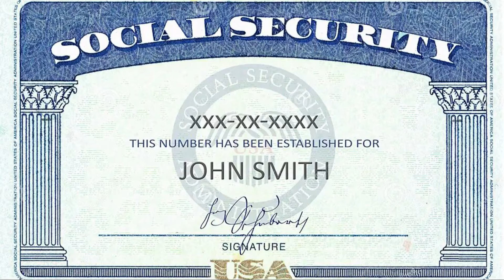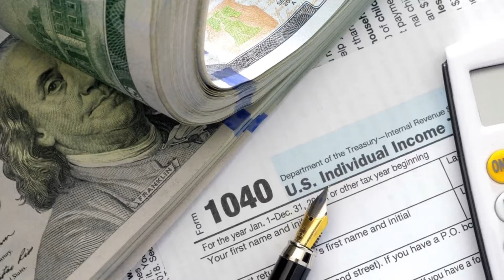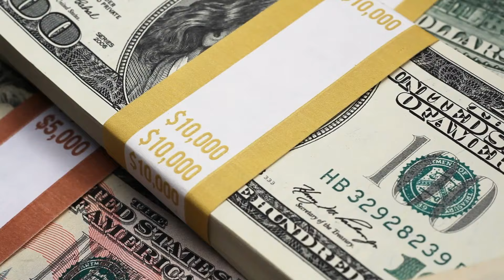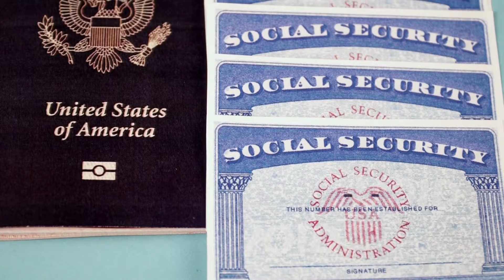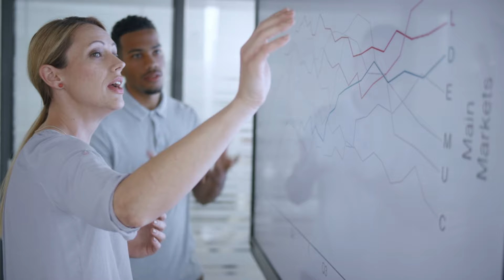5.2% Increase to Social Security Maximum Taxable Earnings in 2024 | SOCIAL SECURITY UPDATES..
🔔 Don't miss out on this crucial update! As of 2024, the Social Security maximum taxable earnings have increased by 5.2%. Join us in this video as we delve into the details of this significant change and its implications for millions of Americans. This update affects Social Security, SSDI, SSI, and low-income benefits, so it's essential to stay informed.
Explore our other videos for valuable insights into financial futures and beyond.